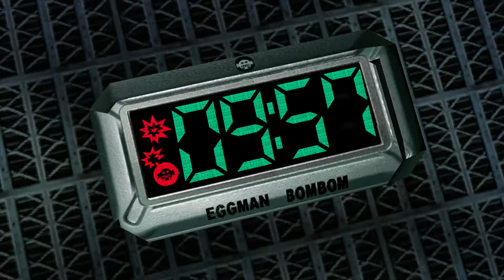Sonic Adventure 2 Security Hall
Sonic Adventure 2 Security Hall followed by Boss